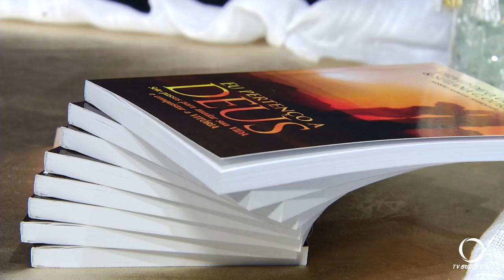Primeira noite dos escritores em Francisco Beltrão